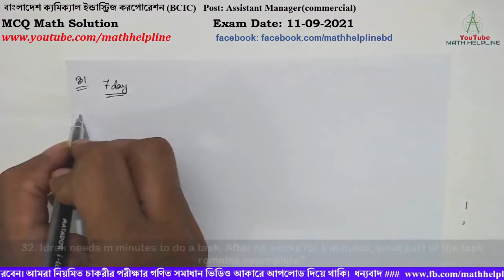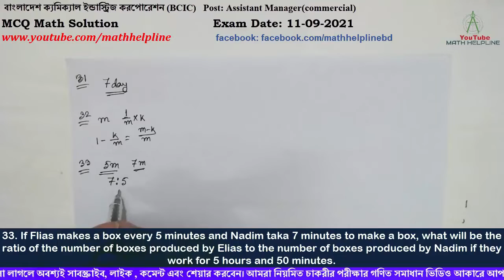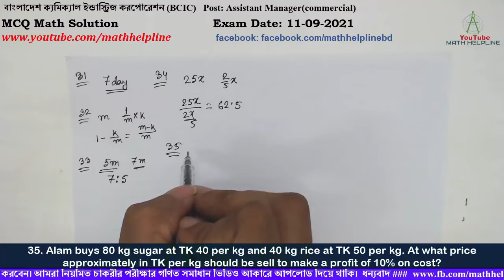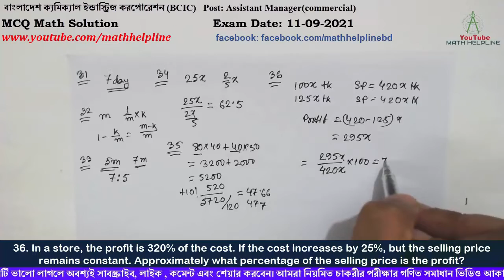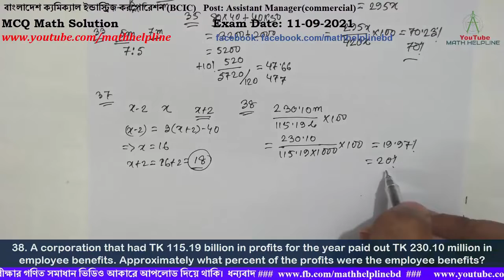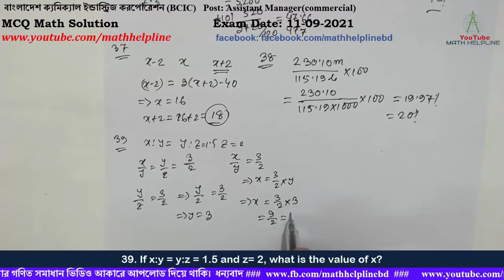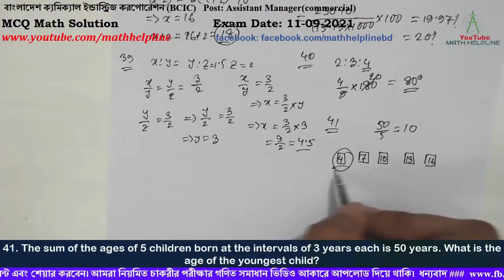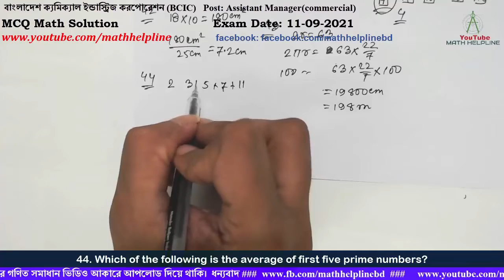BCIC Post: Assistant Manager(commercial) MCQ Math Solution Exam Date: 11-09-2021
mathhelpline বাংলাদেশ ক্যমিক্যাল ইন্ডাস্ট্রিজ করপোরেশন (BCIC)
Post: Assistant Manager(commercial)

31. If 7 spiders make 7 webs in 7 days, then 1 spider will make 1 web in how many days?
32. Idrak needs m minutes to do a task. After he works for k minutes, what part of the task remains incomplete?
33. If Flias makes a box every 5 minutes and Nadim taka 7 minutes to make a box, what will be the ratio of the number of boxes produced by Elias to the number of boxes produced by Nadim if they work for 5 hours and 50 minutes.
34. To fill a tank, 25 bucket of water is required. How many buckets of water will be required to fill the same tank if the capacity of the bucket is reduced to two-fifth of its present?
35. Alam buys 80 kg sugar at TK 40 per kg and 40 kg rice at TK 50 per kg. At what price approximately in TK per kg should be sell to make a profit of 10% on cost?
36. In a store, the profit is 320% of the cost. If the cost increases by 25%, but the selling price remains constant. Approximately what percentage of the selling price is the profit?
37. The smallest of three consecutive even integer is 40 less than three time the largest. What is the largest of those integers?
38. A corporation that had TK 115.19 billion in profits for the year paid out TK 230.10 million in employee benefits. Approximately what percent of the profits were the employee benefits?
39. If x:y = y:z = 1.5 and z= 2, what is the value of x?
40. The angles of a triangle are in the ratio of 2:3:4. What the value of the largest angle (in degrees) in the triangle?
41. The sum of the ages of 5 children born at the intervals of 3 years each is 50 years. What is the age of the youngest child?
42. The length of a rectangle is 18 cm and its breadth is 10 cm. When the length is increased to 25 cm, what will be the breadth of the rectangle if the area remains the same?
43. The diameter of a wheel is 63 cm. Distance (in meters) travelled by the wheel in 100 revolutions is
44. Which of the following is the average of first five prime numbers?
45. Club A has 20 members and Club B have 27. If a total of 42 people belong to the two clubs, how many people belong to both club?